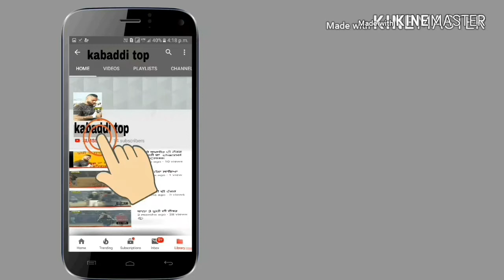ਖੁਸ਼ੀ ਦੁੱਗਾ ਦਾ ਨੰਬਰ 1 ਜੱਫਾ